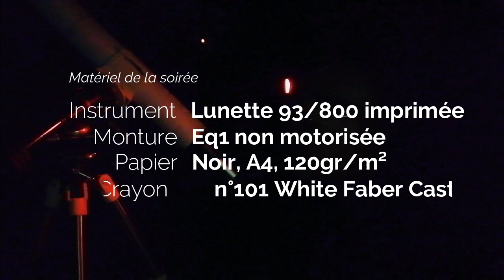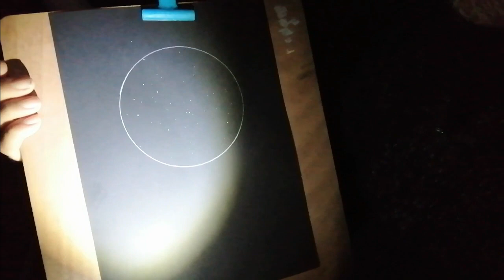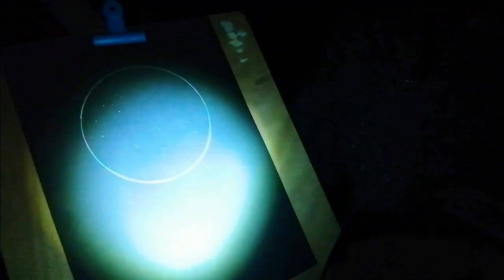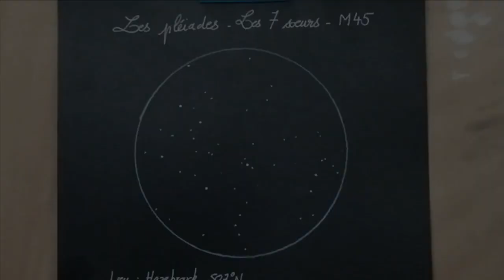Dessiner les pléiades - M45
astronomie Dessiner les pléiades - M45... Dessiner un amas d'étoiles ouvert est assez simple. M45, les Pléiades, est une cible facile d'accès pour les débutants en astrodessin. Lancez-vous ! Sur papier noir ou blanc...